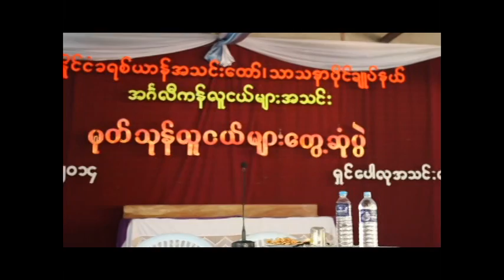AYPA-Monsoon Gathering (2014)Track 2